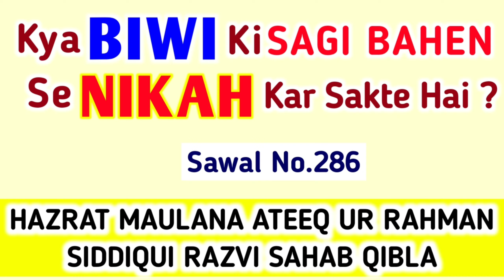Kya Biwi Ki Sagi Bahen Se Shadi Kar Sakte? Kya 2 Behno Se Nikah Jaiz | Sali Se Nikah Jaiz Hai |Q.286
👆 *Kya Biwi Ki Sagi Bahen Se Nikah Kar Sakte Hai ?*

🎙 *Voice:-* _Nashire Maslak E Ala Hazrat, Ata E Sarkar Tajul Auliya_

*KHALIFA E SARKAR TAJUSHARIYA* WO *SARKAR HUSSAINI MIYA ASHRAFI* WO *HUZOOR GULZARE MILLAT*